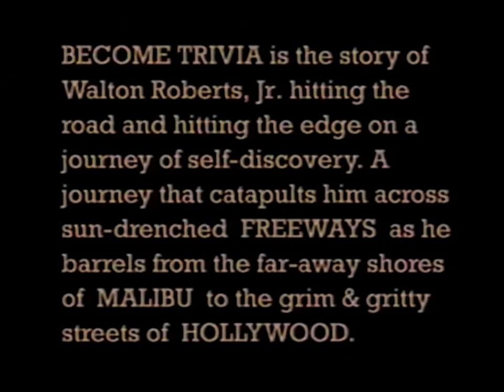"Both Death" by Walton Roberts, Jr.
A man on the run.

From BECOME TRIVIA by Walton Roberts, Jr.